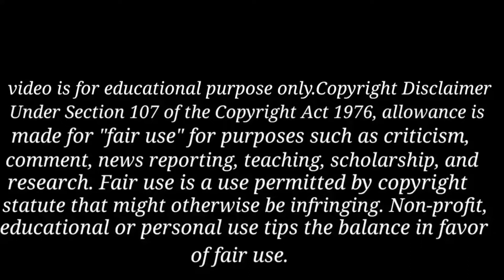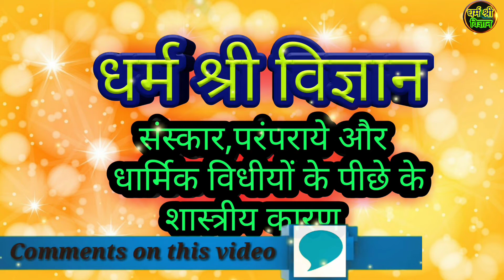कार्तिकेय क्रौंच पर्वत पर क्यों चले गये। मल्लिकार्जून ज्योतिर्लिंग स्थापना कैसे हूई।kartikey temple।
इस व्हिडिओ में बताया हैं की शिवपुराण के आधार से भगवान कार्तिकेय क्रौंच पर्वत पर क्यों चले गये। कार्तिकेय पृथ्वी परिक्रमा के बाद क्या हुआ। मल्लिकार्जून ज्योतिर्लिंग की स्थापना कैसे हुई।

और इसके पीछे क्या कारण हैं इसके पीछे का वैज्ञानिक दृष्टिकोन क्या कहता हैं हमारे भारतीय संस्कृती में हर एक चीज के पीछे एक वैज्ञानिक /शास्त्रीय कारण हैं

 भारतीय संस्कार ,रिती -रिवाज , परंपराये , प्रथाये एवं धार्मिक कृत्यो को अधिकतर शास्त्रीय हैं  |

आज की युवा पिढी हर कर्म,विधी या संस्कार को माननें से पूर्व इसके पीछे क्या कारण हैं यह जाननें  की उत्सुक हैं |

यदि इसके पीछे के कारणों का समाधान न हुआ तो इन्हें अंधविश्वास समझकर इन संस्कारों को मानना छोड देगी | जिससे हमारी हजारो वर्षो से  चली आयी संस्कृती , संस्कार और परंपराये जिसके पीछे शास्त्रीय कारण छिपे हैं , भविष्य मे लुप्त हो जाएगी अभी हमे इस सबका अभ्यास करके प्रकाश मे लाना आवश्यक हैं.

आज के आधुनिक शास्त्र का ही आधार लेकर पुरा प्रयास किया है .

This video introduces how Lord Kartikeya has walked on the Crouch mountain from the Shivpuran K base. What happened after Kartikeya orbited the earth. How Mallikarjun Jyotirlinga was established.

And what are the reasons behind this, what is the scientific view behind it, there is a scientific / classical reason behind everything in our Indian culture &  Indian rites, rituals, customs, traditions, rituals and religious acts are mostly classical

Today's young generation should know what are the reasons behind this before accepting every karma, vidhi or rite. & Are keen on If the reasons behind this are not resolved, then considering them as superstition, will abandon these rituals. Due to which, for our thousands of years & Cultures, rituals and traditions that have hidden the classical reasons behind them, will disappear in the future. Now we need to practice all this and bring it to light ………. On the basis of today's modern scripture, we have made full efforts ……

video is for educational purpose only.Copyright Disclaimer Under Section 107 of the Copyright Act 1976, allowance is made for "fair use" for purposes such as criticism, comment, news reporting, teaching, scholarship, and research.